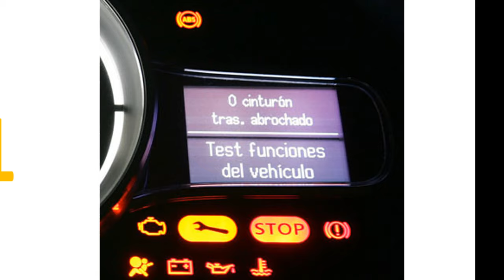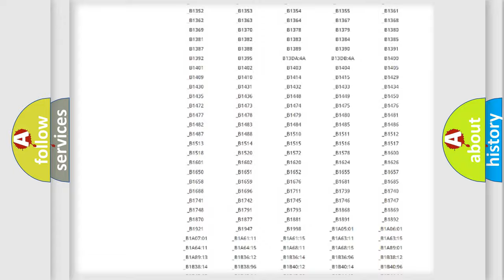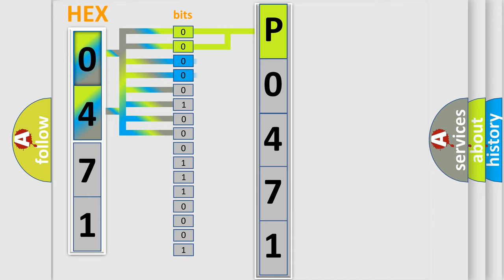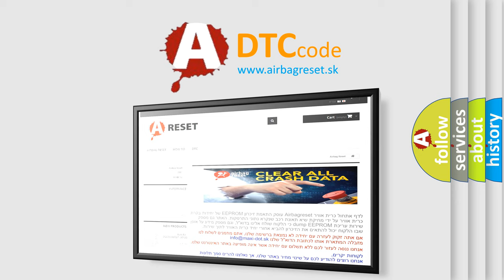DTC Lincoln P0471 Short Explanation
Contents:
0:21 Basic DTC analysis according to OBD2 protocol standard.
1:48 Insight into programming
2:58 A diagnostically understandable description of the Diagnostic Trouble Code
3:05 Basic error definition

Make:
Lincoln
Code:
P0471
Definition:
N or A
Description: